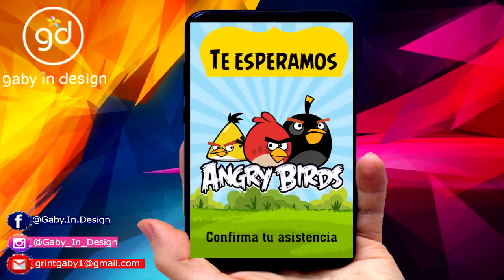ANGRY BIRDS INVITACION ANIMADA l VIDEO animado